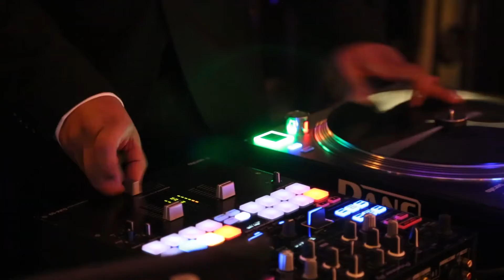Bulls and Blackjack 2019 Original